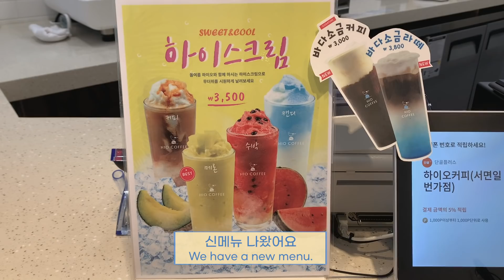⌞ENG⌟ 강조되고 반복된 신메뉴는 알바를 불안하게 해요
﹆ 인트로 사진 출처
     @hziupernine  ⬅️ 갬성사진장인

﹆ 촬영  iPhone XS

﹆ 하이오 서면  (HIO COFFEE, Seomyeon)
    부산광역시 부산진구 중앙대로 679-5
    (Busan busanjingu jung-angdaelo 679-5)